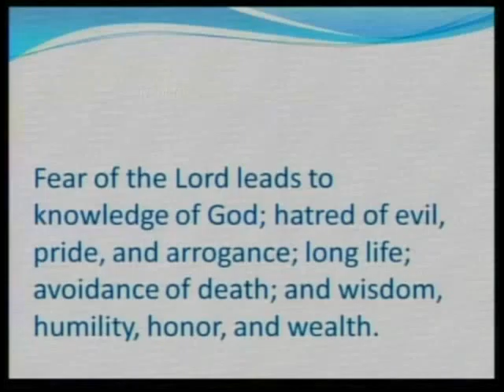04-29-12 Sermon Part 3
First Baptist Church Tecumseh Nebraska April 29th, 2012 Pastor Hugh Giesbrecht, A new series in the book of Proverbs, Sermon "Wise Up" Part 3